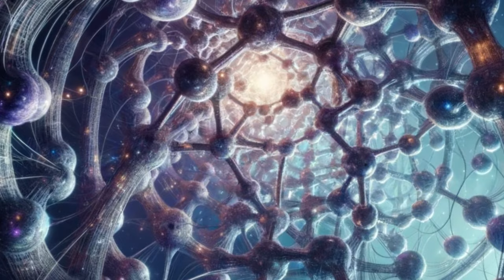The Whisperer in Darkness - H. P. Lovecraft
The Whisperer in Darkness - H. P. Lovecraft - Horror
AI Illustrated and Narrated Audiobook

🕰️ Timestamps:

00:00:00 - The Whisperer in Darkness
00:00:04 - Chapter 1
00:03:10 - Weird Creatures
00:06:06 - Legends and Rumours
00:11:43 - Divergence of Views
00:14:15 - Chapter 2
00:15:57 - Henry Akeley
00:17:32 - The First Letter
00:28:00 - The Pictures
00:35:00 - A change of mind
00:37:31 - Chapter 3
00:39:03 - The Queer Record
00:41:05 - The Recorded Ritual
00:46:38 - The Black Stone
00:49:32 - The Stone Disappeared
00:52:41 - Chapter 4
00:54:32 - August 15th
00:58:17 - Monday
01:00:15 - Tuesday
01:02:46 - Wednesday
01:08:24 - Chapter 5
01:10:31 - Truth Revealed
01:14:31 - Astonishing Claims
01:18:44- Reflections
01:22:38 - Journey's Preparations
01:24:21- Chapter 6
01:26:56- Arrival at Brattleboro
01:29:23- The Old New England
01:34:54- Akeley's House
01:37:04 - The Tracks
01:42:01 - Chapter 7
01:42:57 - Henry Akeley
01:49:19 - The Dinner
02:00:13 - The Talking Brain
02:03:03 - Night Thoughts
02:07:24 - Chapter 8
02:09:02 - Akeley Was Gone
02:12:05 - That Night...
02:21:01 - Leaving the Room
02:25:54 - The Objects on the Chair

🔗 Links to Softwares
Descript - AI Text to Speech and Video Editing

Embark on this cosmic journey with us! Let the whispers from the abyss resonate. Don't forget to leave your reviews and comments—it fuels our dark and mysterious endeavors.

📺 Watch our previous videos on Lovecraft's works and join our growing community of horror and mystery enthusiasts.

🌌 Welcome to Tailes from the Cryptkeeper! 🖤

Dive deep into the heart of cosmic horror with "The Whisperer in Darkness," brought to life through the AI-read and illustrated channel, Tailes from the Cryptkeeper. This full-story presentation takes you on a harrowing journey alongside Albert N. Wilmarth, a scholar who finds himself entangled in a web of otherworldly intrigue and monstrous revelations.

Set against the backdrop of Vermont's remote hills, where unspeakable secrets lurk, our series unravels the mystery piece by piece. With state-of-the-art AI illustrations that breathe life into H.P. Lovecraft's chilling narrative, each episode is a visual feast that captures the essence of cosmic dread and the unknown.

Join us as we explore forbidden knowledge, face the indescribable entities from beyond our world, and uncover the truth behind the eerie whispers in the darkness.